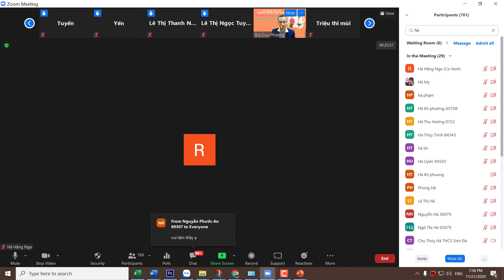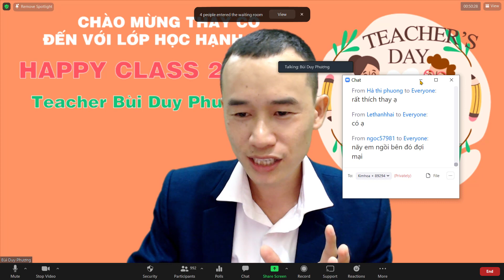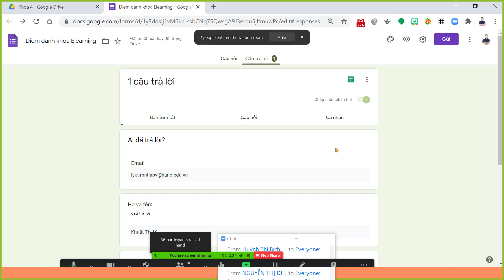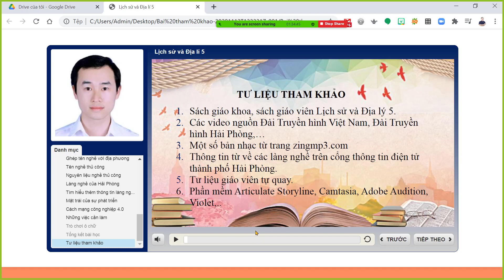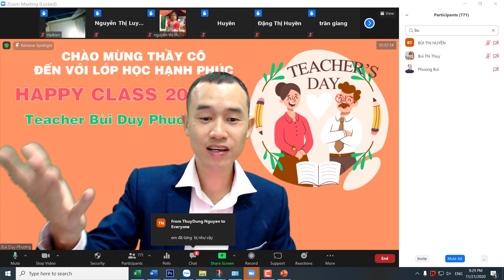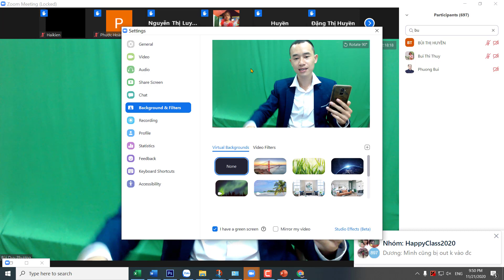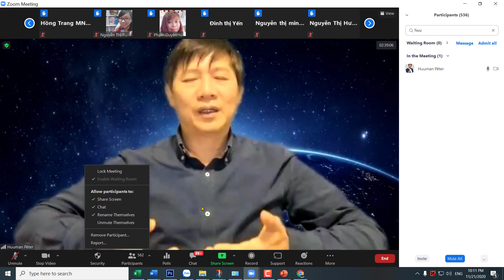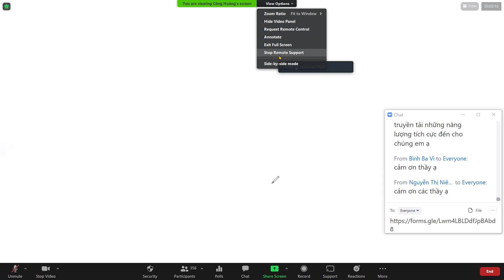Khai mạc lớp thiết kế bài giảng elearning /Lớp học hạnh phúc Happy Class 2020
1000 thầy cô may mắn nhất đã được tham gia lớp học hạnh phúc Happy Class 2020 của thầy Bùi Duy Phương.
Đến với lớp học thầy cô không chỉ được học những kĩ thuật thiết kế bài giảng Elearning đỉnh cao mà còn nhận được những kiến thức vô giá về sức khỏe, hạnh phúc trong tâm hồn. Đây là khóa tập huấn tin học tuyệt vời nhất mà giáo viên Việt Nam từng được tham gia, nó sẽ làm thay đổi chất lượng cuộc sống cả vật chất và tâm hồn cho các thầy cô giáo những xứng đáng có cuộc sống giàu có và hạnh phúc cả về đời sống và tâm hồn.
Hãy chia sẻ để hạnh phúc này lan tỏa đến tất cả các thầy cô giáo trên đất nước hình chữ S tươi đẹp này.